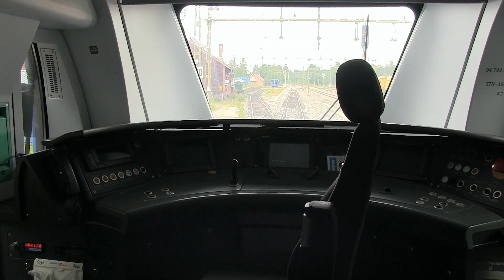Commuter trains X62 Alstom Coradia Nordic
Commuter train X62 Alstom Coradia Nordic